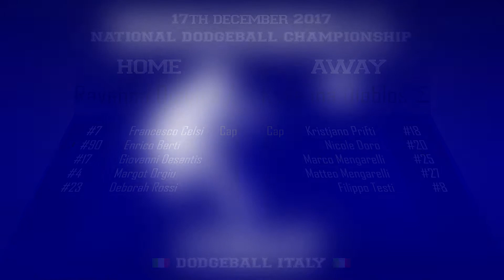Ravenna Diablos Δ Vs Ravenna Diablos Σ | Regular Season | Italian Dodgeball League 2018 | Men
Regular Season | Italian Dodgeball League 2018 | Men
Set 1 0:11
Set 2 4:01
Set 3 7:24
Set 4 10:50
Set 5 13:20
Set 6 16:10
Set 7 19:24
Stat  21:28